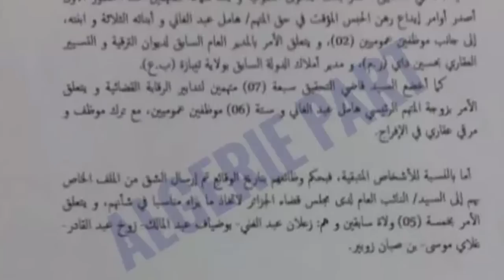La justice explique le placement sous mandat de dépôt toute la famille Hamel y compris sa fille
Oui, si l’épouse d’Abdelghani Hamel a été placé sous contrôle judiciaire, sa fille a été bel et bien placé sous mandat de dépôt en compagnie de son père et de trois de ses frères. D’après les informations rendues publiques par le Procureur de la République près le tribunal de Sidi M’hamed, toute la famille Hamel est impliquée des affaires de malversations financières et d’enrichissement illicite.